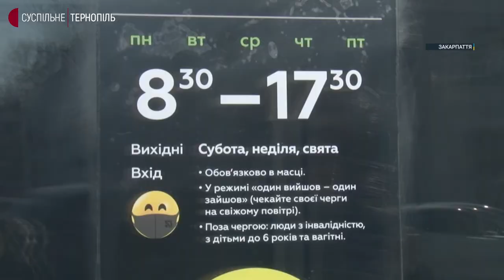Кредитні канікули оголосили більшість банків в Україні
Дізнатися умови отримання або повернення коштів можна на сайті свого відомства. Втім нацбанк радить за можливості повернути кредити, а також не знімати кошти, якщо в тому не має потреби